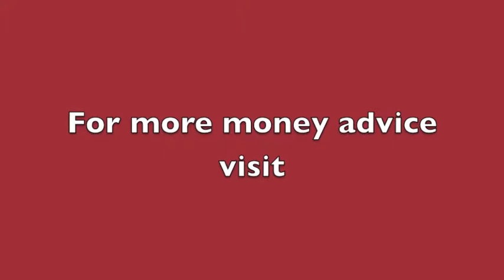Why I'm giving invisible gifts this year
Jasmine Birtles - Founder of tells us why she's giving invisible gifts this year.